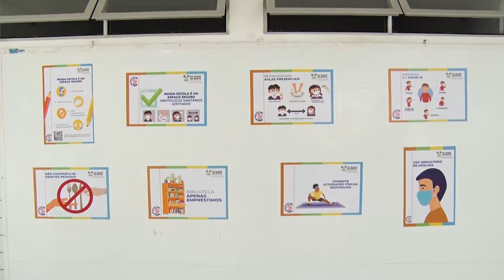Notícias da Câmara - Escolas Rede Pública Processo de Retomada - 19/05/2021